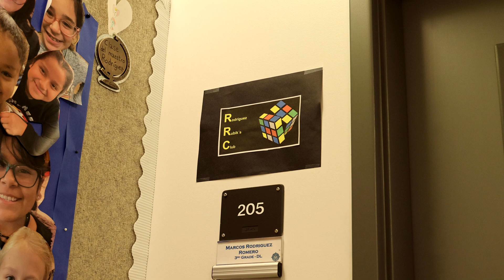Rubik's Cube Club at Aloha-Huber Park K-8 School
There’s a strange sound coming from an after-school club at Aloha-Huber Park. Find out what it is and what it has to do with algorithms.

If you would like to access closed captions in other languages:
1. Click on cc (closed captions) on the bottom right when you hover over the video.
2. Click on the settings gear.
3. Click on auto-translate and select your preferred language.